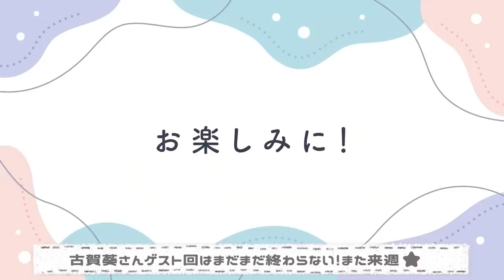ご飯にする？お風呂にする？それとも、、、チョコ食べる？